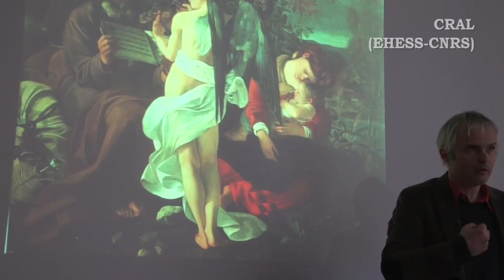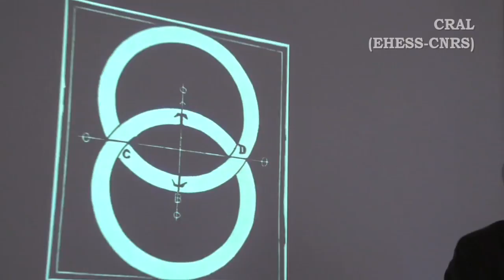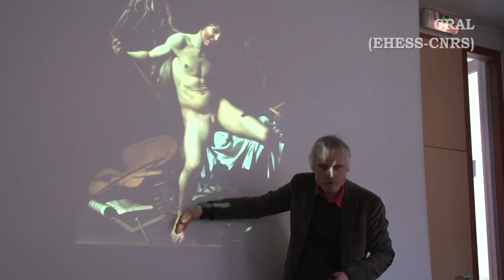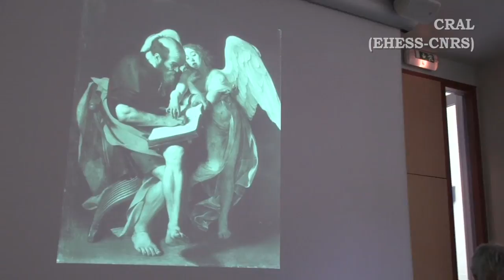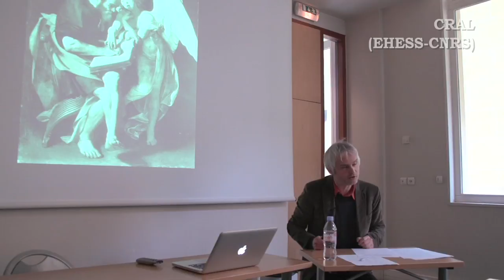Caravaggio's Diptychs 4/8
Third part.

"For although Caravaggio doesn't seem to have painted any diptych in the literal sense, Hubert Damisch was right to suggest that some of his paintings may be described as latent diptychs for formal and semantic reasons. They are characterized by certain kinds of symmetries and (imaginary)hinges. As a painter, he also seems to have been very fond of things consisting of two parts, especially if they were both symmetric and foldable (such as pairs of wings, opened books, faldistoria and so on), and he liked to play with intricate pairings and/or chiasmic correlations of such things, problematizing their unity. How should we describe and interpret these phenomena? Can we say that, in Caravaggio's art, something like a dissemination of the diptych-form is taking place? And that this happens in the context of a culture in which foldable images had become a marginal phenomenon?"

Séminaire du 12 mars 2013 à CEHTA.

Wolfram Pichler est maître de conférences à l'Université de Vienne. Après avoir étudié l'histoire de l'art et la philosophie à Vienne et à Munich, il a été fellow (GSAS) à l'Université de Harvard, au Kunsthistorisches Institut de Florence ainsi qu'à l'Internationales Kolleg für Kulturtechnikforschung und Medienphilosophie (IKKM) de l'Université de Weimar. Il a publié de nombreux articles et dirigé plusieurs ouvrages consacrés à l'histoire et à la théorie du dessin, la topologie et l'art de Tintoret, Caravage, Goya, Bruce Nauman, Tacita Dean et d'autres. Wolfgang Pichler prépare avec Ralph Ubl (Université de Bâle) une introduction à la théorie de la peinture.